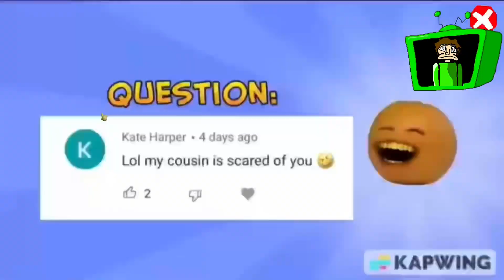Jaldi's...Shothouse?(Jaldi)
no link cause it’s a beta build